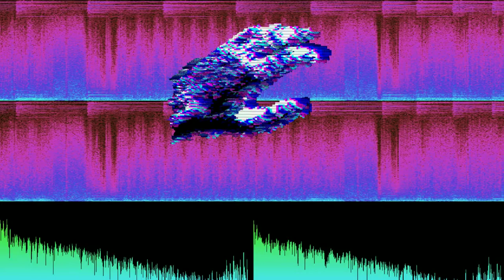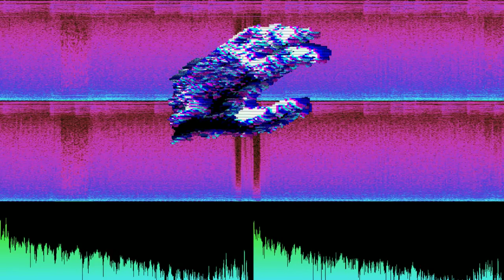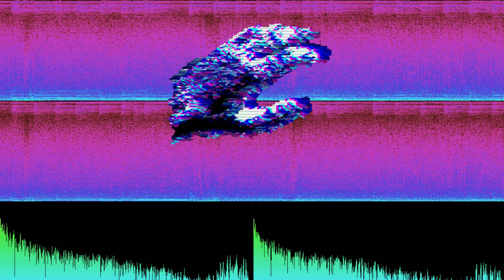[Extratone/Experimental] Dspivey - Cognitive Decline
why did this take me 2 months

Genre: Extratone/Experimental/(briefly supertone)

DAW: Reaper 6 (video also made in Reaper)